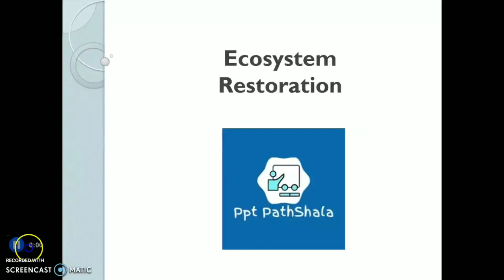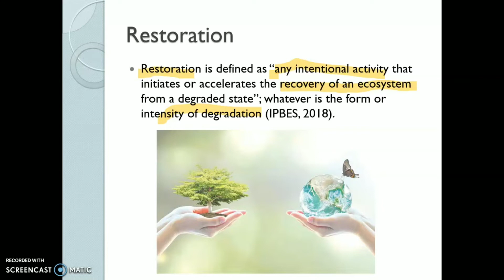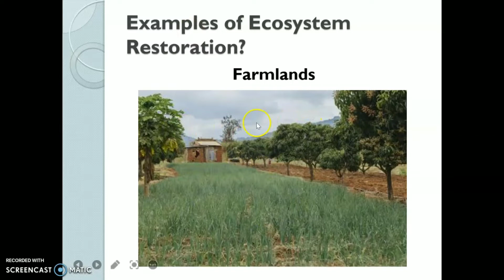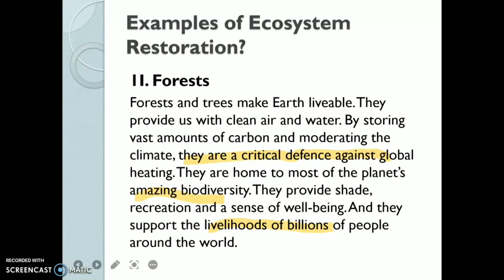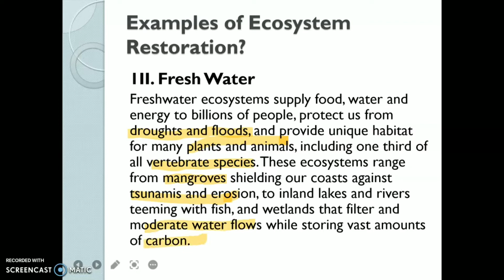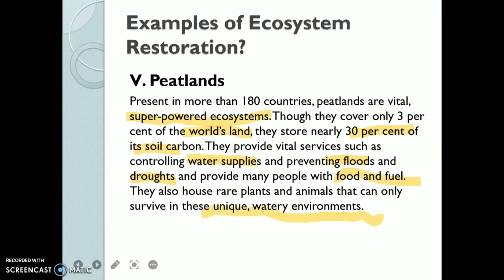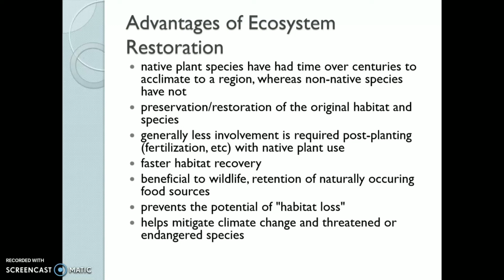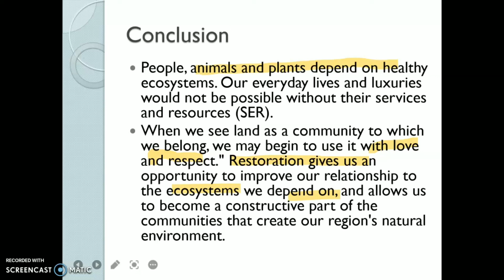What is Ecosystem/Ecological Restoration? What, Why, Examples, Advantages Learn in Hindi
The process of restoring the destruction of ecosystems, such as landscapes, rivers, and seas, to regain their ecological usefulness, or we can say that to enhance the yield we got and capacity of ecosystems to satisfy the demands of society,” is known as ecosystem restoration. This is accomplished by enabling the afforestation   or natural regrowth of overexploited ecosystems.